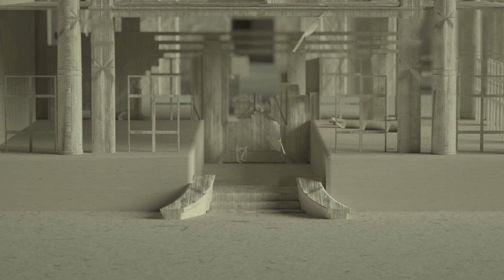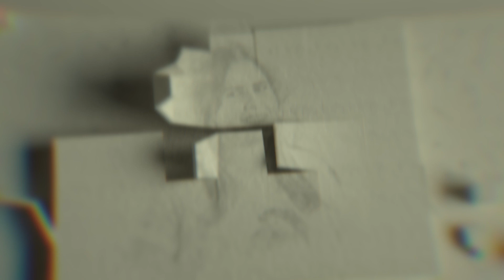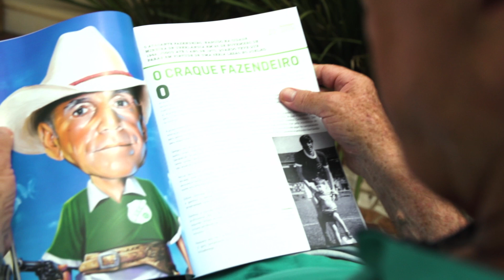O primeiro time de futebol feminino do UEC | Bloco 01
É a história de um projeto, grupo ou lugar que tem suas raízes e história em Uberlândia.

Entrevistados:
Daniela Alves - Treinadora
Reiner Amaro - coordenador
Paloma Souza - jogadora

Produção:
André Joe - Imagens
Agradecimento: Rodrigo Carvalho

Instagram e Facebook: @udiontemesempre

PUOS 763